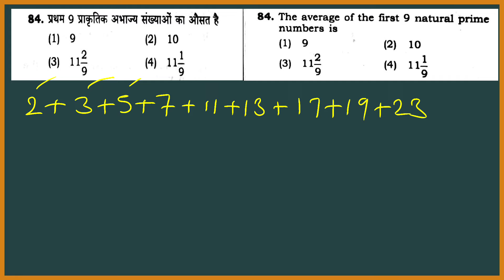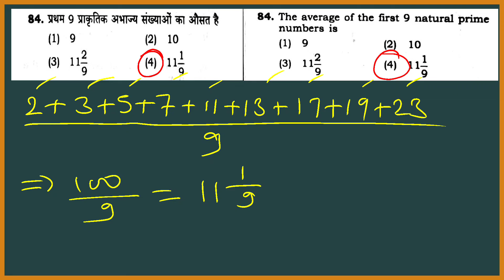SUPERTET 2019 maths solved question || maths solution Q. 84